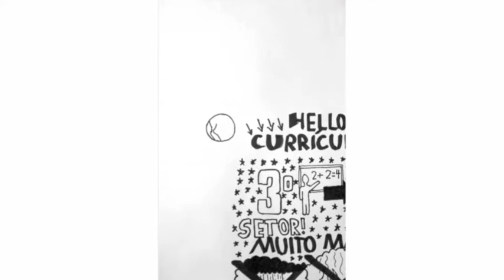Apresentação ESPM Social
Vídeo explicativo sobre a ESPM Social, entidade voltada para o terceiro setor, que tem como pilares a sustentabilidade e a responsabilidade socioambiental.